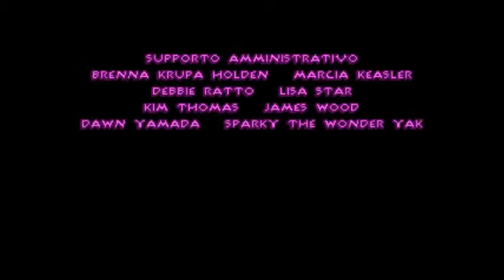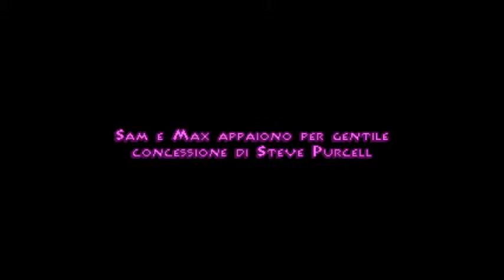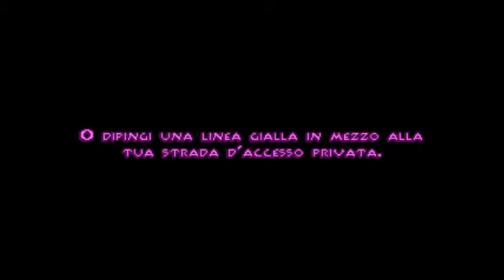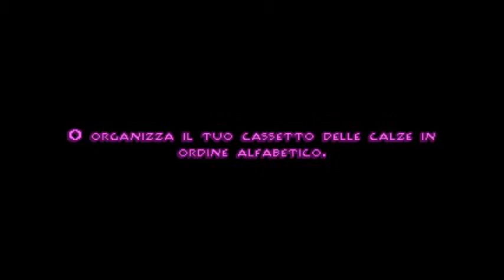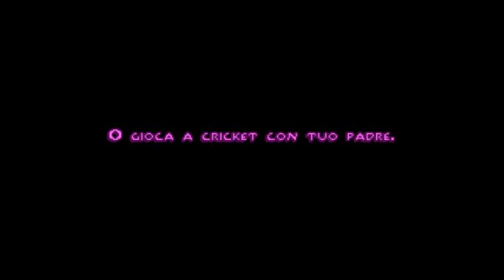MONKEY ISLAND 2: LECHUCK'S REVENGE - ULTIMA PARTE